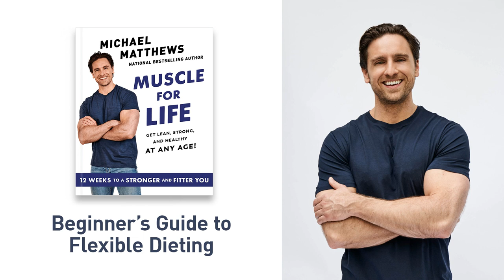A Beginner's Guide to Flexible Dieting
Pre-order my new fitness book now for a chance to win over $13,000 in splendid swag
In this podcast, I’m sharing an excerpt from the audiobook version of my new book, Muscle For Life, which is releasing January 11th.

Muscle For Life is currently on pre-order, and if you go you can learn about the big book launch bonanza that’s underway, where you can enter to win over $13,000 of awesome stuff.

In this episode, I’m sharing chapter 7, which is the ultimate beginner’s guide to flexible dieting. It teaches you how to determine how many calories to eat based on your goals, how to turn those calories into macros for improving your body composition, and how to make meal plans (without using a scale!).

Audio excerpt courtesy of Simon & Schuster Audio from MUSCLE FOR LIFE by Michael Matthews, read by Chris Henry Coffey with the author.

Timestamps:

0:00 - Pre-order my new fitness book now for a chance to win over $13,000 in splendid swag

3:07 - Chapter 7, Welcome to the Easiest Diet in the World

1) Want free workout and meal plans for gaining muscle and losing fat? Get instant access:

2) Want to be your own coach? Read one of my bestselling books for men and women:

3) Want personalized help? Check out my custom meal plan and VIP one-on-one coaching services:

Custom meal plan ⇒

One-on-one coaching ⇒

4) Want an easy boost? Add a couple of my science-based supplements to your regimen, like pre-workout, protein powder, or a fat burner (and save 20% on your first order with code LEGION20):

Not sure which supplements are right for you? Take my quiz ⇒

5) Want a free workout app? Whether you’re a beginner or an experienced weightlifter, Stacked will help you gain muscle and strength faster.

And if none of that tickles your neurons, you might like all the simple, practical, and evidence-based teachings over at my blog, podcast, and Instagram.